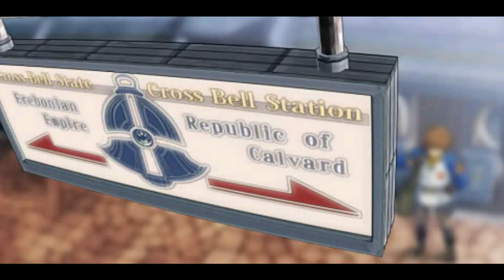The Legend of Heroes: Trails from Zero (Zero no Kiseki) - Walkthrough part 1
Well that day has come and we start Trails from Zero (Zero no Kiseki). I spent some time to optimize game for myself because optimization of pc version is terrible. But as you can see i do it. Even if its have bad optimization for modern pc, its much better than psp version. I hope you guys enjoy this game as im.